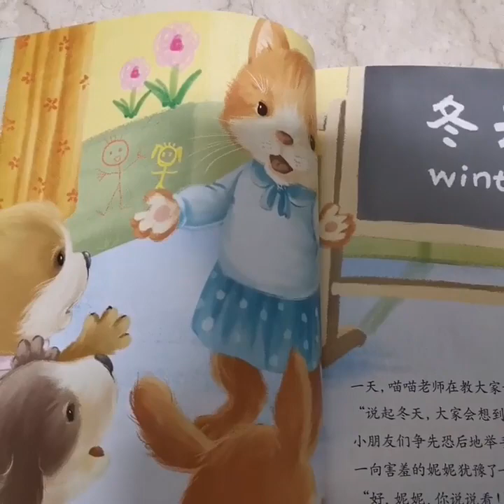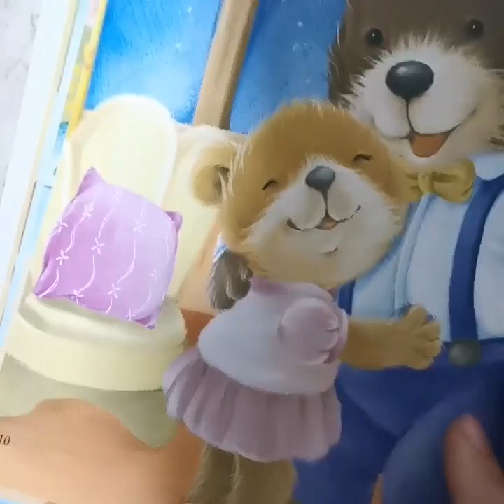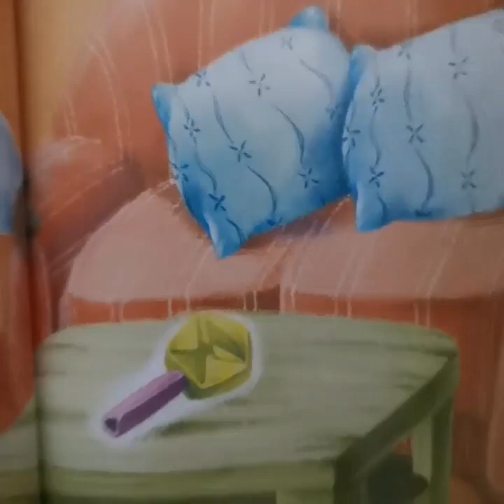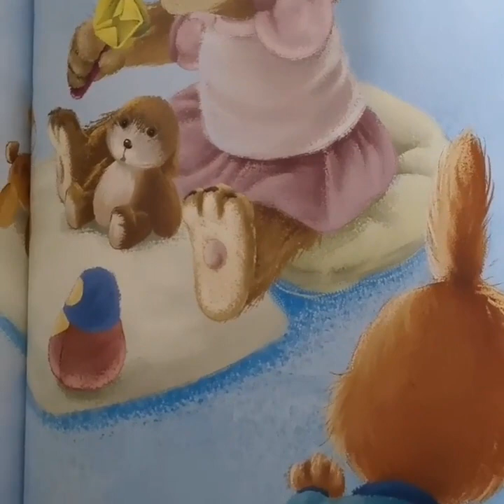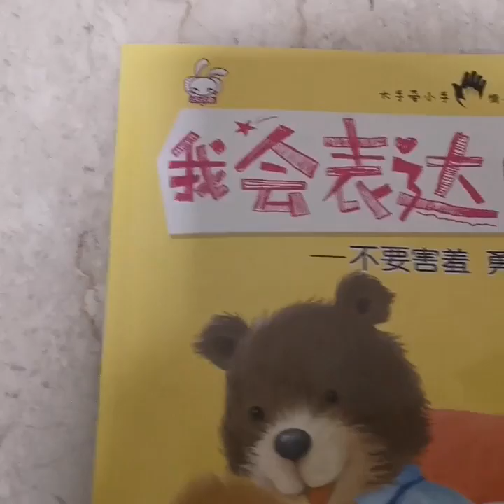《我会表达自己》by Ong Jia Ling